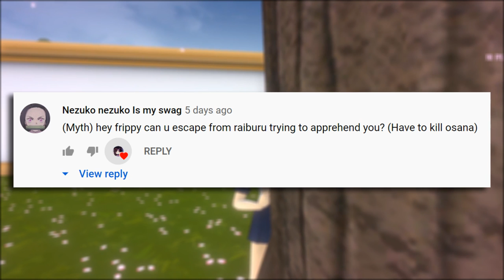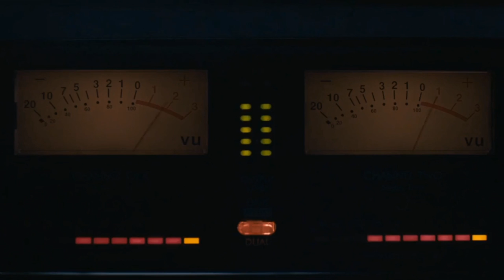CAN WE ESCAPE FROM RAIBARU? - Yandere Simulator Myths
If Raibaru sees us commit a crime it's OVER.
But we have bugs... can we use one to escape from her?